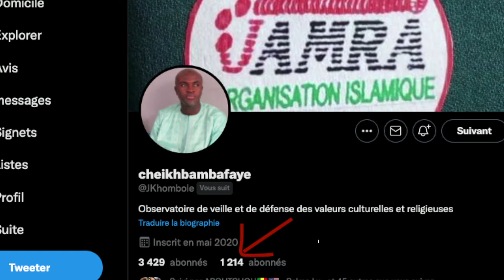Cheikh A B Faye dans "Yaw Ak Deuk Bi: Je suis APR et je soutiendrais.......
khombole.net l'information juste et vraie.
KHOMBOLE MA FIERTE !!!